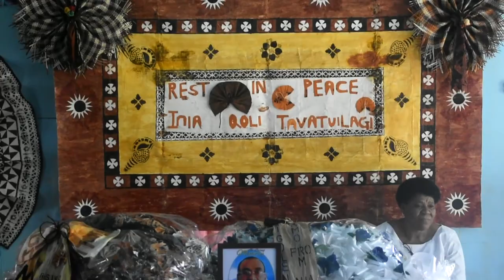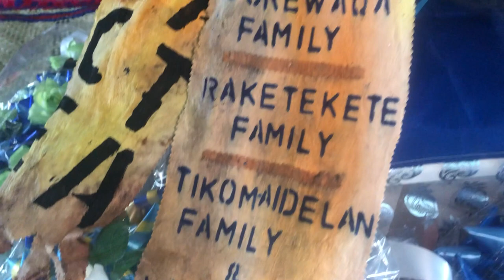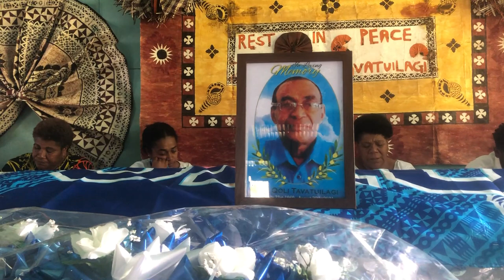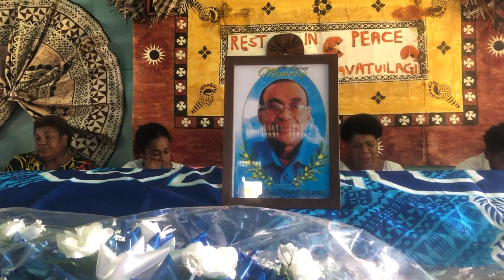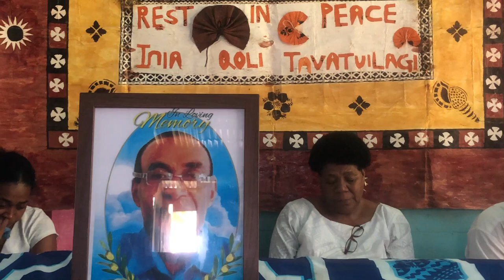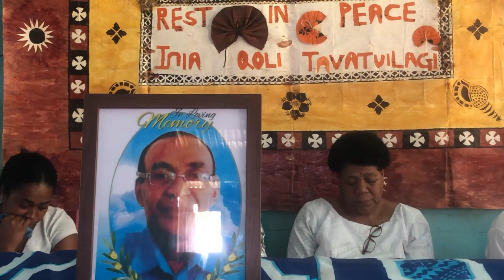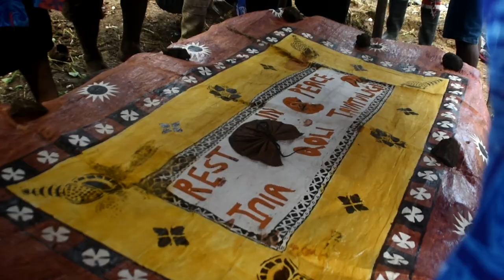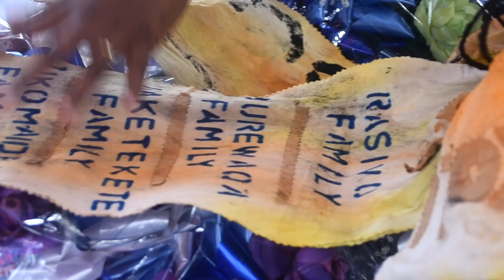Home going celebration for the late Inia qoli tavatuilagi